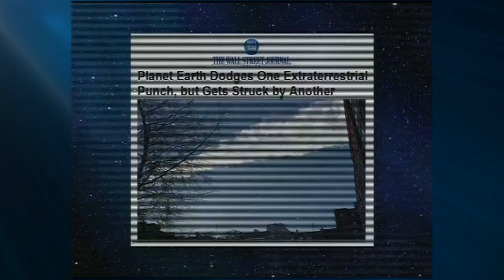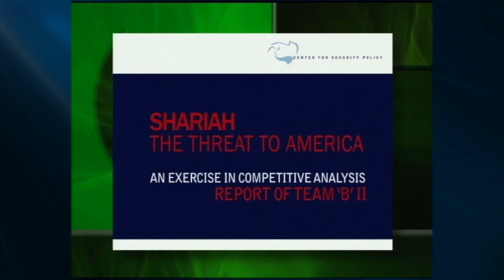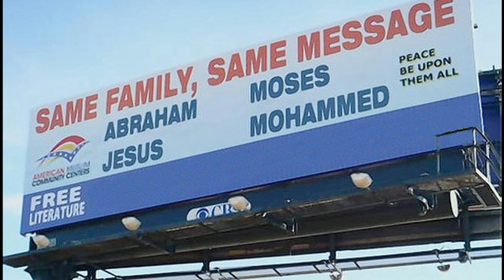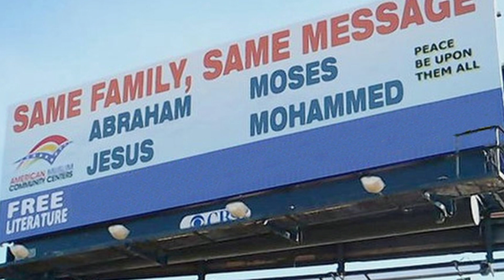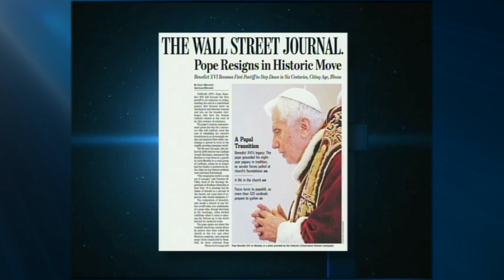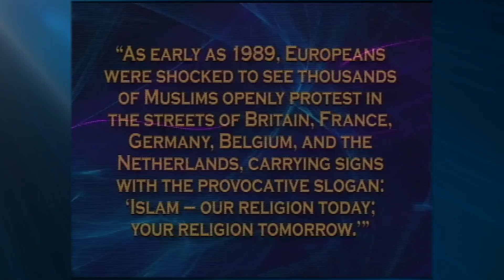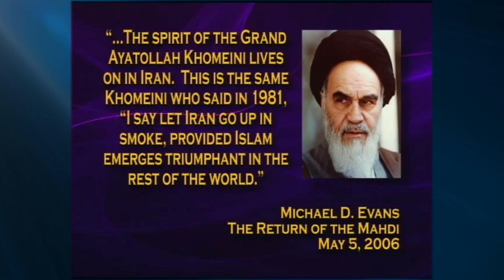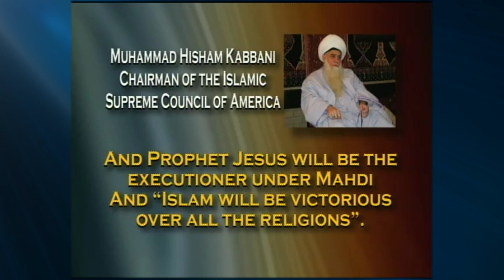Jack Van Impe Presents -- February 17, 2023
One World Government & Religion